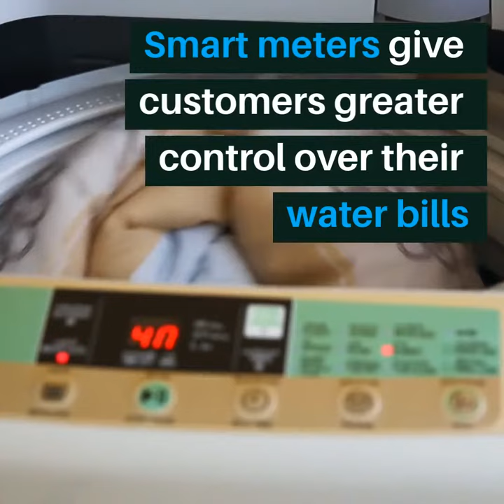Digital Water is here